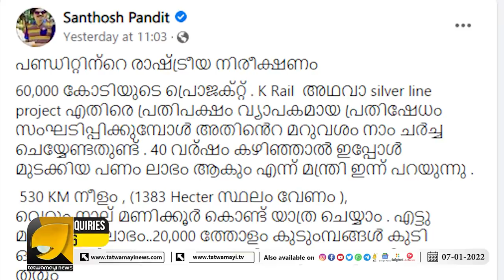സർക്കാരിന്റെ കെ റെയിൽ പദ്ധതിയെ വലിച്ചുകീറി ഒട്ടിച്ച് സന്തോഷ് പണ്ഡിറ്റ് | K Rail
64 കൊല്ലമായ കെഎസ്ആര്‍ടിസി വൻ നഷ്ട്ടത്തിൽ പിന്നെയാണോ കെ റെയില്‍?സർക്കാരിനെ വലിച്ചുകീറി ഒട്ടിച്ച് സന്തോഷ് പണ്ഡിറ്റ്